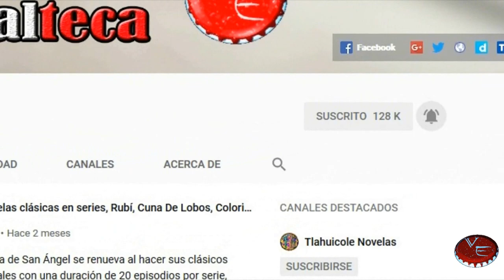Sube de audiencia Fuego Ardiente en su segunda etapa con Carlos Ferro y Claudia Martín 2021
FuegoArdiente sube de audiencia en su segunda etapa ya que se ha sabido mantener la cual tendrá nuevos personajes la historia protagonizada por MarianaTorres CarlosFerro ClaudiaRamírez JoséMaríaDeTavira ClaudiaMartín FernandoCiangherotti y KunoBecker los actores que se integran son: KarlaGómez MarcoUriel y AarónBalderi produce